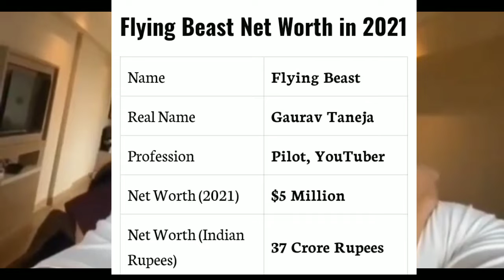who Is No.1 In Networth | Sorav Joshi, Gaurav Chaudhary, Gaurav Taneja,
GOURAV taneja
GOURAV taneja ki kamayi
Gaurav taneja month income
GOURAV taneja 1 day incom
gourav taneja 1 yeah Incom
gourav taneja 1 week Incom
flying beast Incom
flying beast
flying beast 1 months selry
flying beast kamai